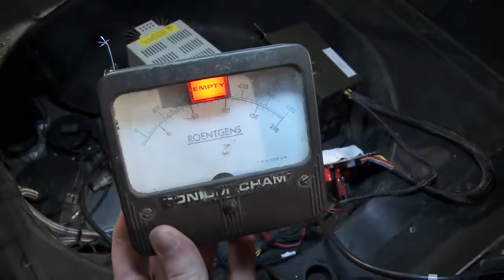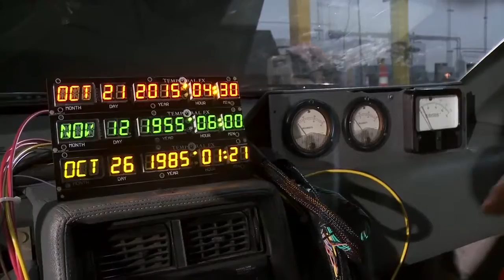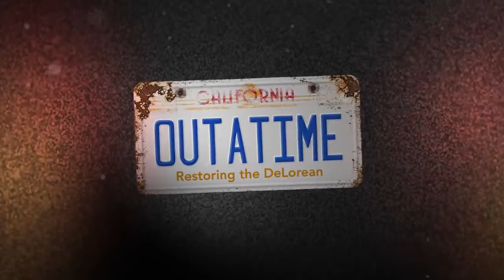Back to the Future The Delorean Own it on Blu ray 10 20